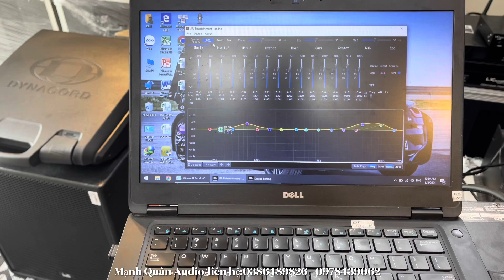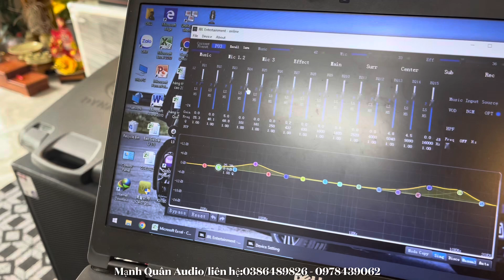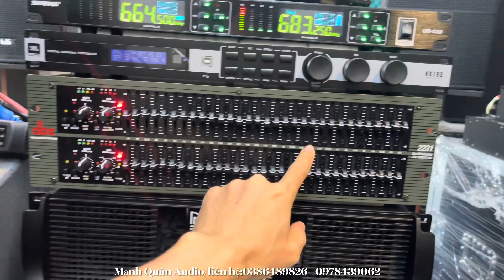Gửi Về Quỳnh Lưu - Nghệ An Combo Vang Số JBL KX180 - Lọc Xì DBX 2231 Hát Nhẹ. Lh:0386489826